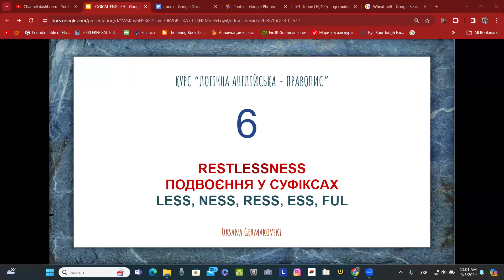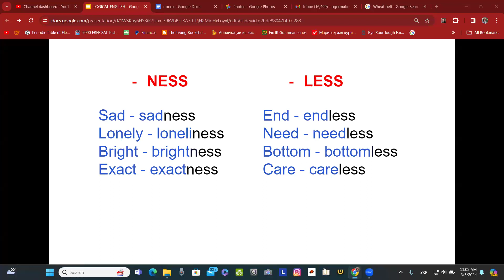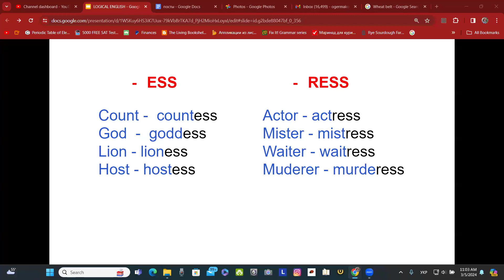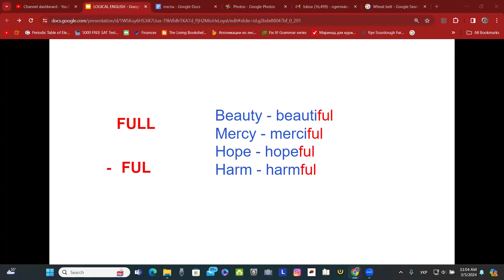Логічна англійська - правопис 6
Короткі уроки, які логічно пояснюють англійський правопис.